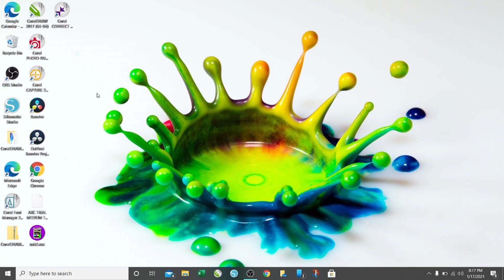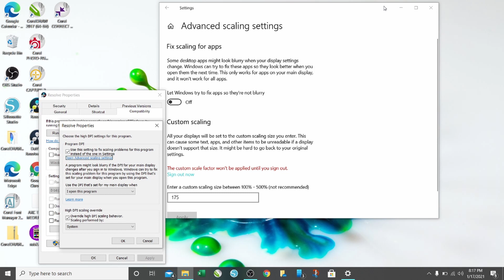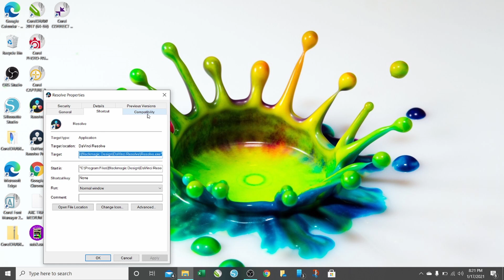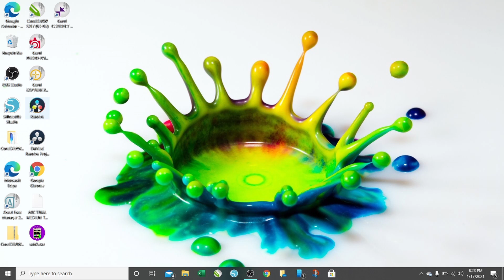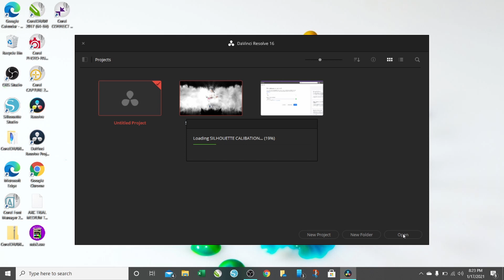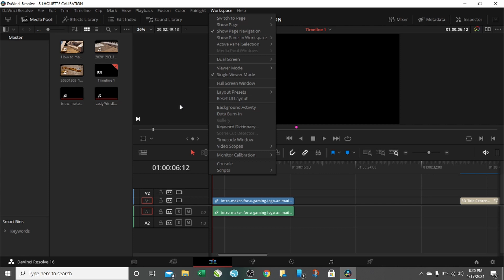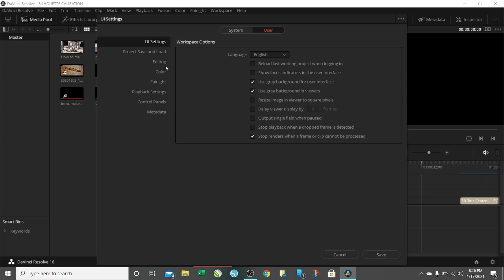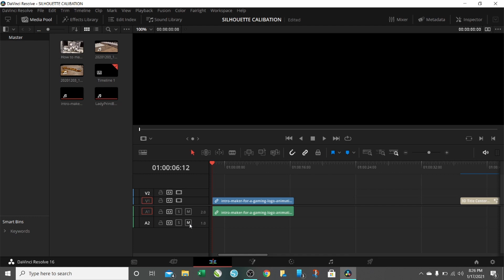INCREASE THE FONT SIZE OF DAVINCI RESOLVE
🔥 Join My Free Skool Community: PrintBoss University
Learn how to sell what you already know how to do.

• Marketing & sales
• Removing bottlenecks
• Building systems that fit their business
• Using AI to market smarter

Free & paid training available. Start free.

• Marketing & sales
• Removing bottlenecks